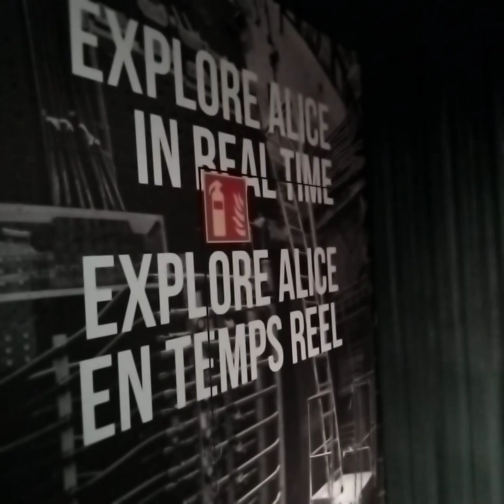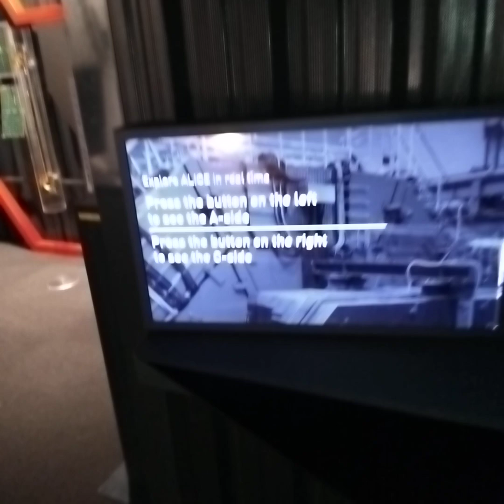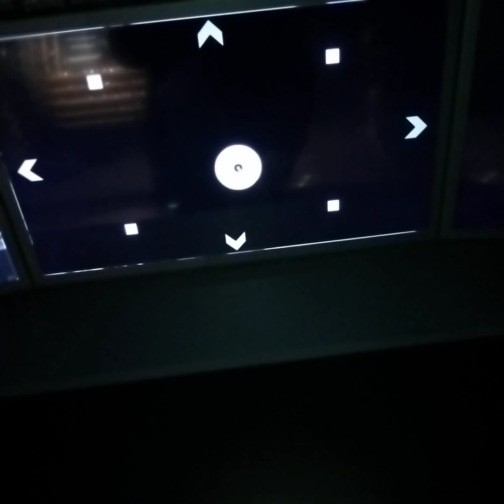ALICE (A Large Ion Collider Experiment)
checking up on 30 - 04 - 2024 @ 12:36